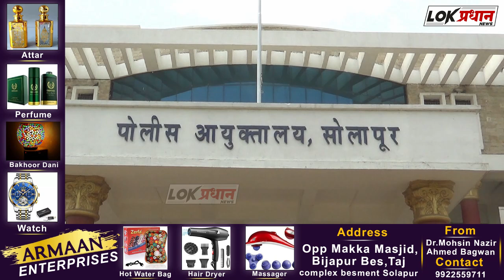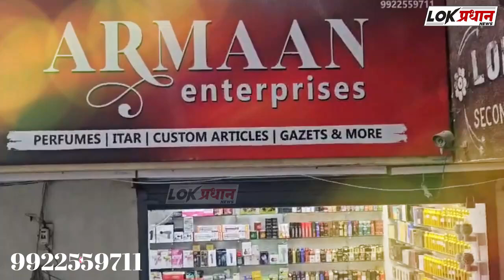सोलापूरच्या या व्यक्तीवर तडीपारतेची कारवाई